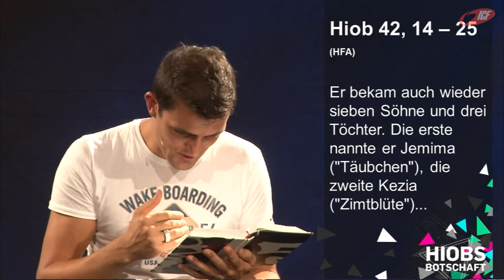Ende gut alles gut? (ICF München Videopodcast)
Eine Predigt aus der Serie »HIOBS BOTSCHAFT« mit Tobias Teichen vom 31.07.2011